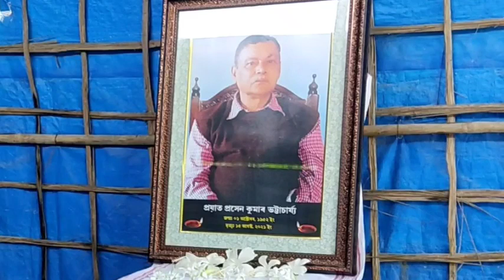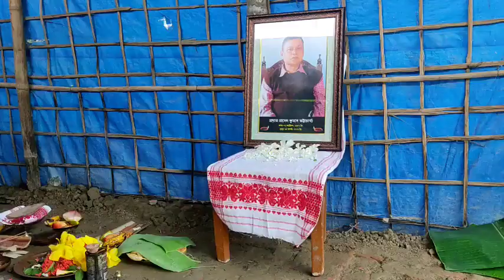শহুৰ দেউতাৰ বছৰেকীয়া শ্ৰাদ্ধ, শ্ৰাদ্ধৰ নীতি নিয়ম,Anamani Sarma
শহুৰ ধুকুৱা 2 বছৰ হল,অসমীয়া নীতি নিয়ম, বছৰৰ মূৰৰ শ্ৰাদ্ধটো